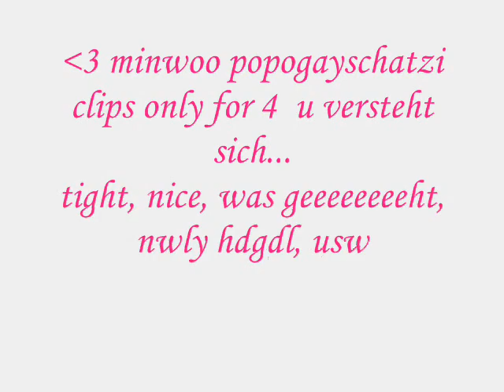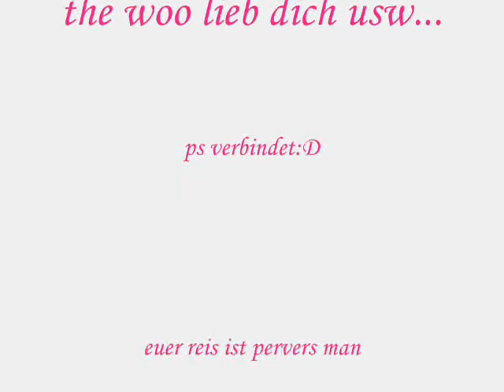love Minwoo love Reis enpe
hdgdl usw